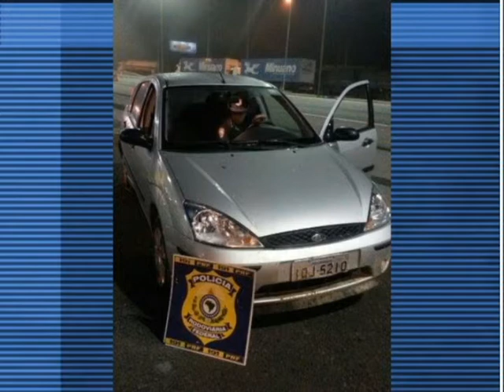PRF apreende foragido em Tubarão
Em mais umas das abordagens de rotina, a Polícia Rodoviária Federal de Tubarão. conseguiu aprender nesta madrugada um foragido de um presídio do Rio Grande do Sul